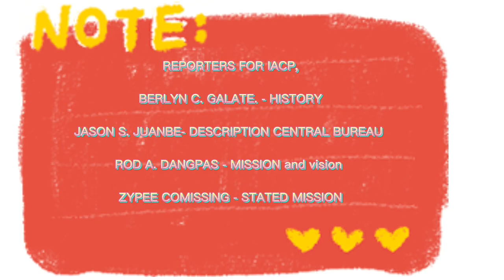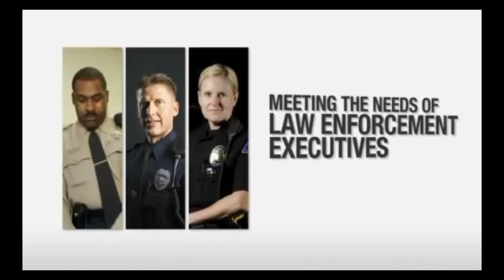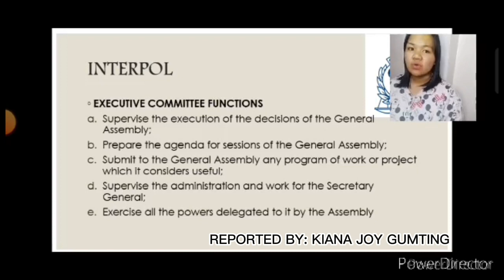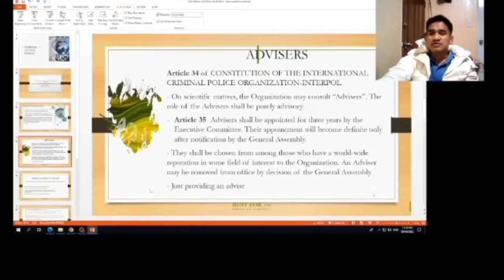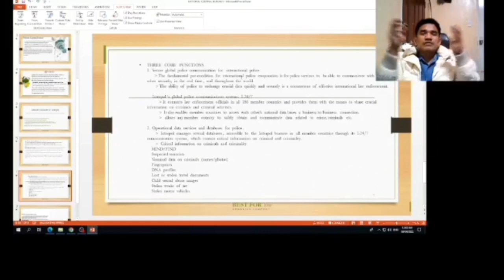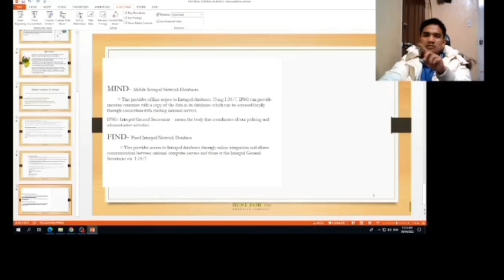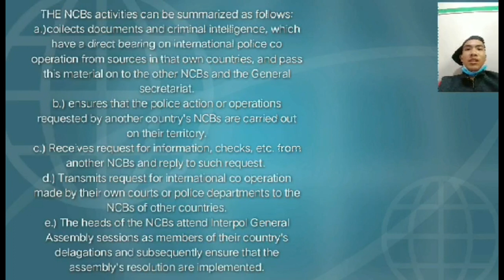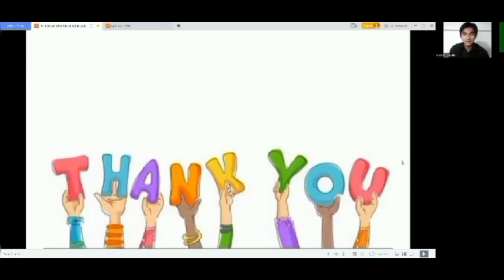IACP and ICPO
THE  IACP  ( INTERNATIONAL ASSOCIATION OF CHIEF OF POLICE)
AND
ICPO ( INTERNATIONAL CRIMINAL POLICE ORGANIZATION).